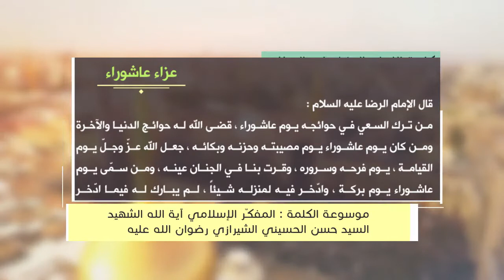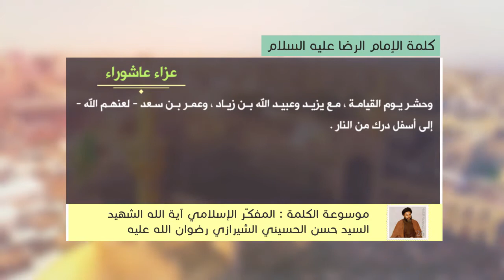كلمة الإمام الرضا عليه السلام - عزاء عاشوراء - آية الله الشهيد السيد حسن الحسيني الشيرازي رحمه الله